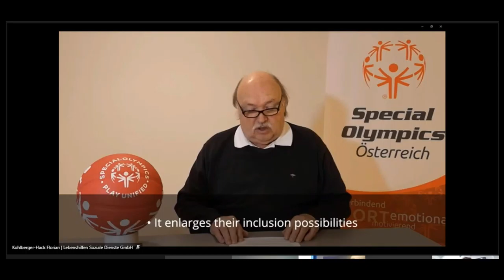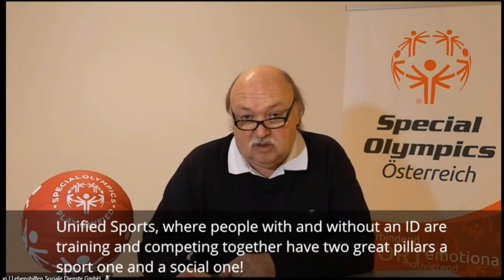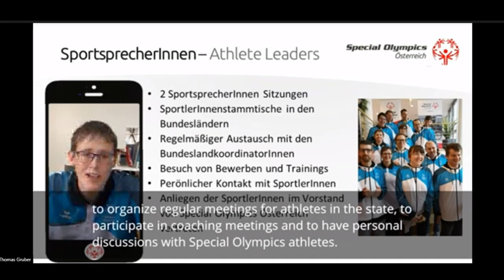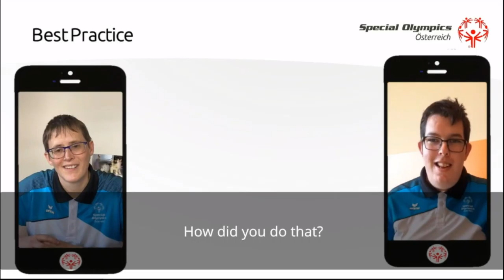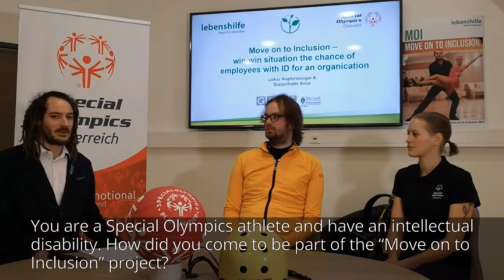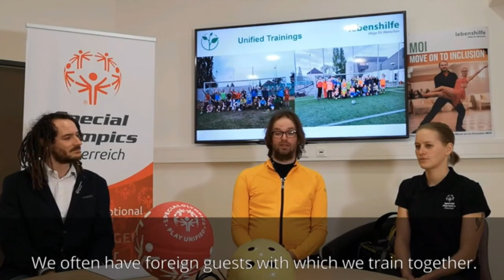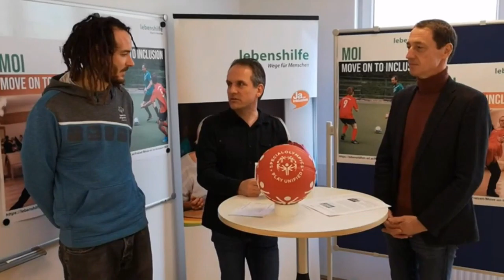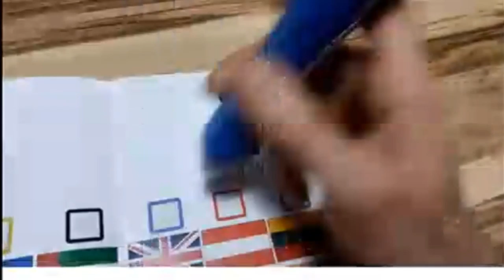Special Olympics Austria through the ages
This interactive session will highlight how Special Olympics Austria deals with the subject of sport, employment, and ICT.

Speaker:
Thomas Gruber, Special Olympics Austria, Austria
Marc Angelini, Special Olympics Austria, Austria
Lukas Kupfersberger, Lebesnhilfen Soziale Dienst GsmbH, Austria
Anna Doppelhofer, Lebesnhilfen Soziale Dienst GsmbH, Austria
Emanuel Horvath, Special Olympics Austria, Austria
Johanna Pramstaller, Special Olympics Austria, Austria
Martin Samonig, Lebesnhilfen Soziale Dienst GsmbH, Austria
Thomas Jäger, Lebenshilfen Soziale Dienst GsmbH, Austria
Florian Kohlberger-Hack, Sprachlos.Inklusiv, Austria